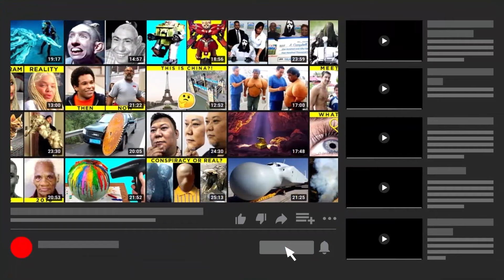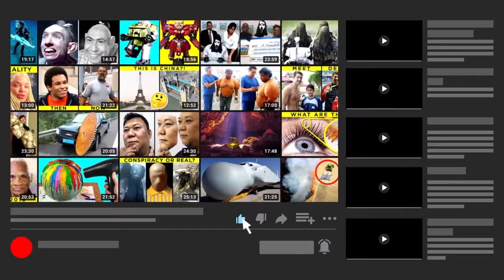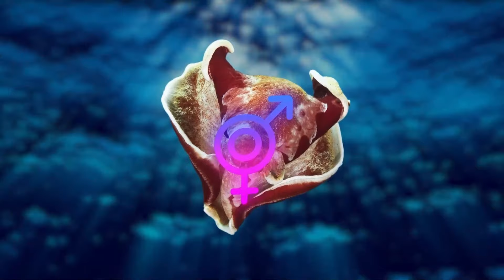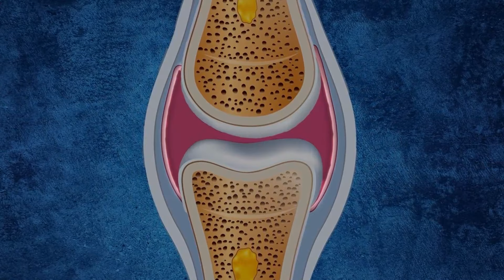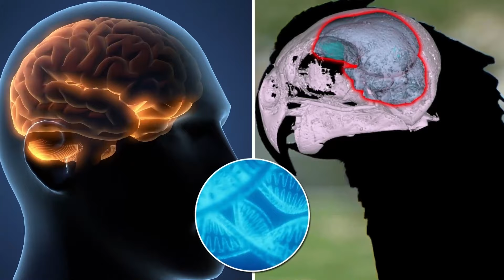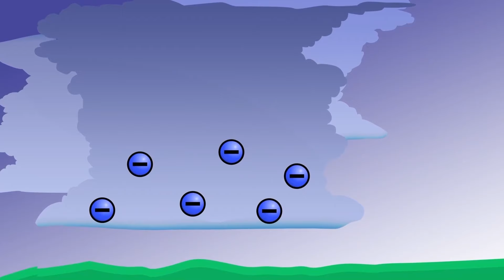Choses Que Vous Verrez Pour La Première Fois De Votre Vie - Partie 15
J'ai des tas de trucs bizarres, merveilleux et carrément incroyables à vous montrer dans cet épisode des "Choses Que Vous Verrez Pour La Première Fois De Votre Vie"